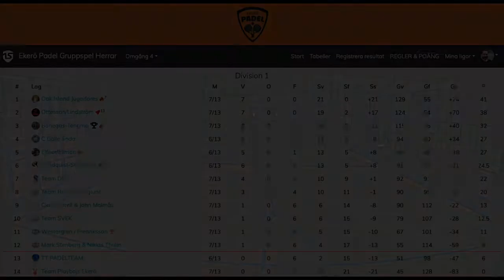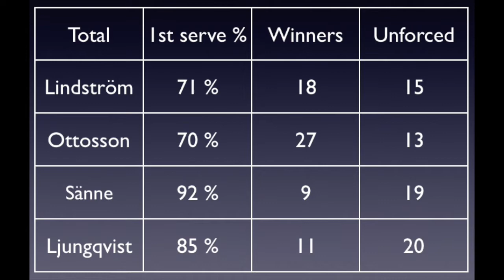Padel: Div 1 Ekerö, Round 8: Lindström/Ottosson vs Sänne/Ljungqvist (20201104)